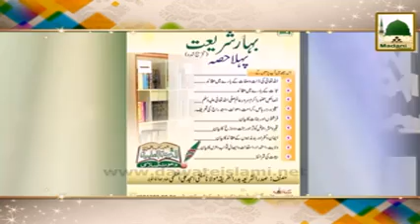Madani Guldasta616 Qayamat Ka Bayan